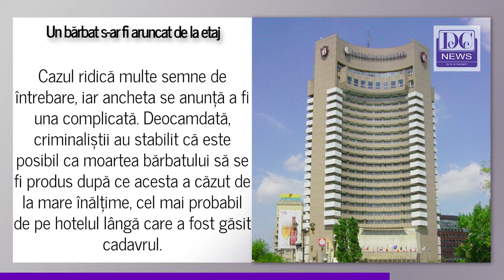Un bărbat s-ar fi aruncat din hotelul Intercontinental din București